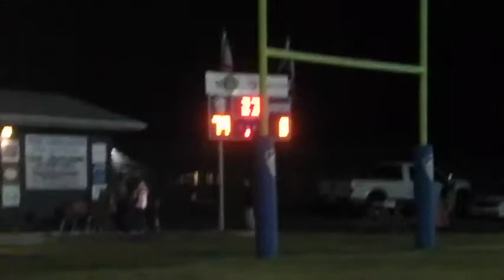I'M GOING TO A TRIBE FOOTBALL GAME!!!!!!!!!!!!!!!!!!!!!!!!!!!!!